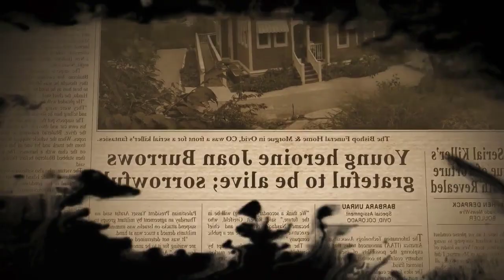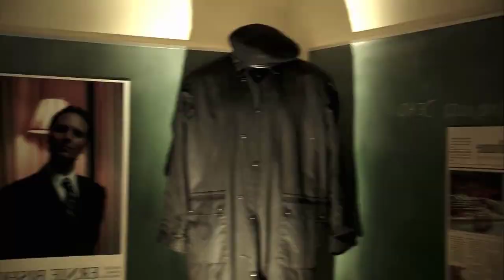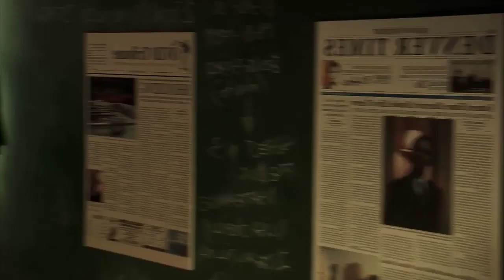Scar Full Highly Slasher Film Explanation In Hindi | Psycho slasher Summarized